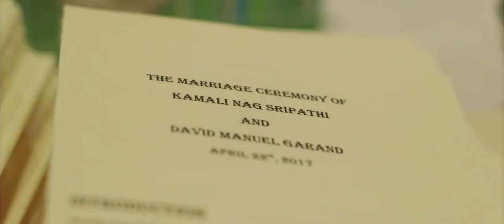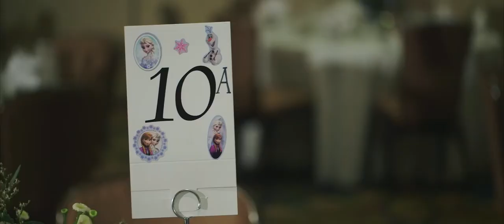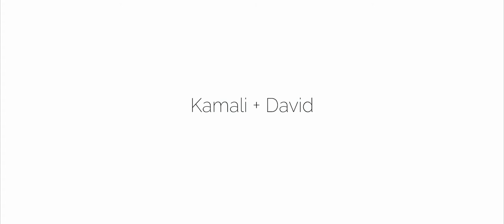Naveen Productions - David + Kamali - May 2017 - Henry Hotel Dearborn Michigan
Hi, I'm Naveen Sharma - owner of Naveen Productions / Platinum Event Group.  I've been providing expert wedding DJ, MC, Lighting, AV, Production, Video, Photo, Photo Booth, and more since 1997. My clients recommend me to their friends because I provide highly personalized and experienced service. I listen to my clients, I tell them what is possible within their budget, I'm flexible and responsive, and I deliver exciting and fun programs that exceed expectations. Unlike other companies, I give you exactly what you want. Large DJ companies don't always give you the best value or best people.  We even travel to International destinations!

Naveen Productions - Indian Entertainment
Platinum Event Group - Wedding DJ & MC Specialist